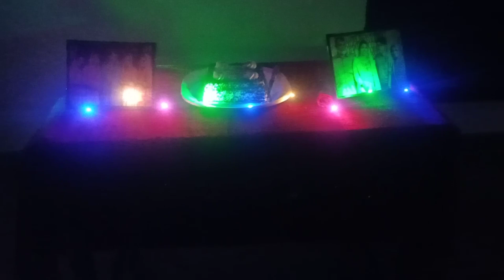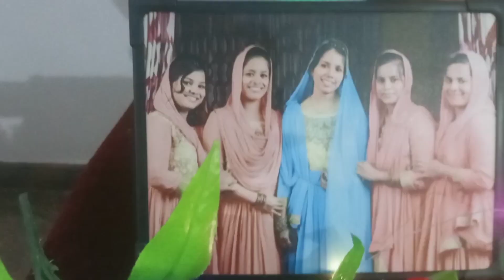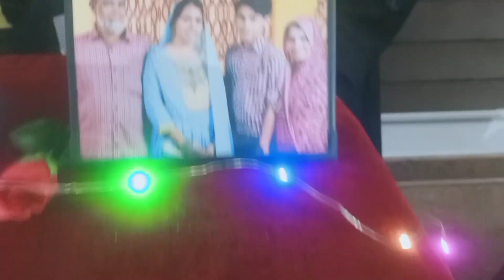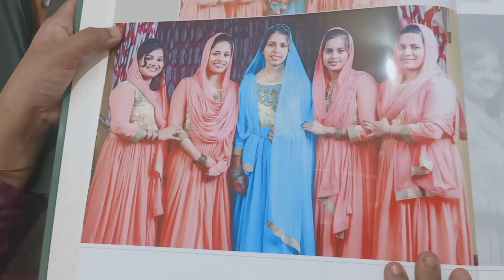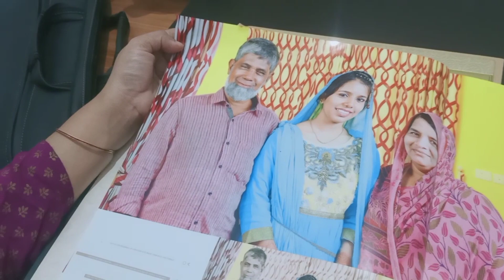Plus one result celebration👏 | surprise💖 | 🤗🤗😍😍 brother 😊